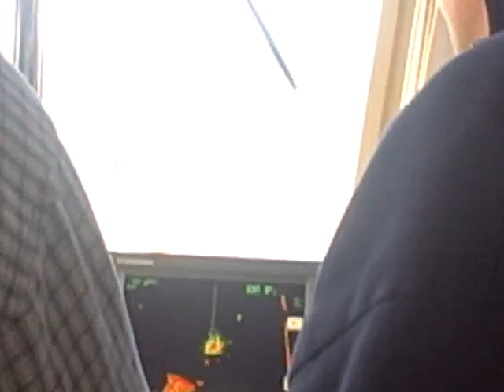Sea Trials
Ian Showing a Customer how to use his Gear.